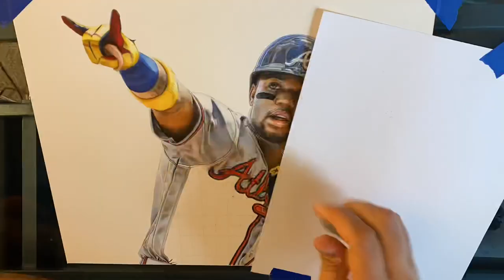Ronald Acuña Jr Colored Pencil Drawing Timelapse - Jacob Burgess Drawings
Here’s the full Timelapse video to my latest hand drawn colored pencil drawing of Ronald Acuña Jr. Real time spent was around 100 hours total.